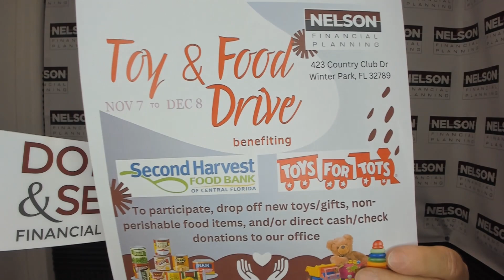Fundamental Concepts For Financial Success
On this podcast Joel Garris outlines some of the financial fundamentals that we all need to follow in order to achieve financial success. 2023 has been a decent year for performance but unfortunately many people have missed out as a result of not adhering to some of the fundamental financial concepts. Joel talks about these concepts at length in his new book Next Gen Dollars & Sense. This week he shares the general concepts. Also, he discusses the latest on ESG investing and compares it to “new Coke “ marketing. These topics and more on this week's radio show/podcast